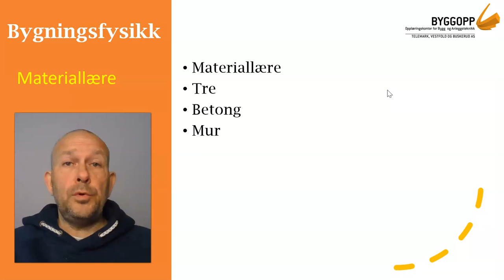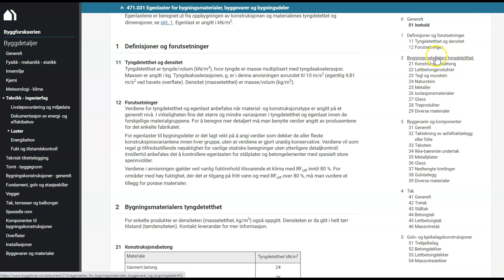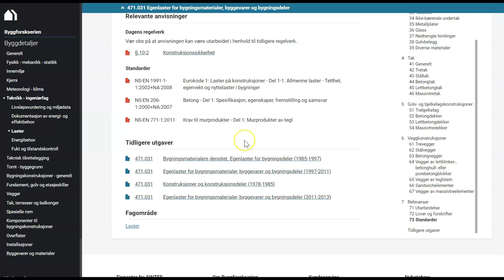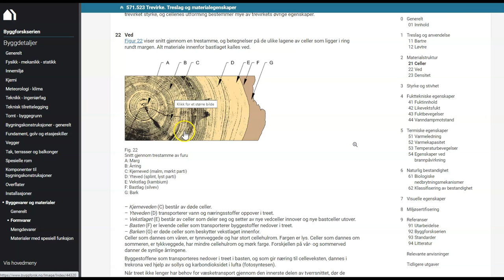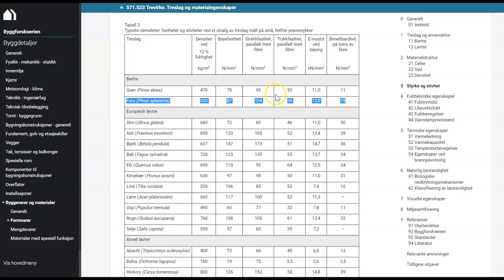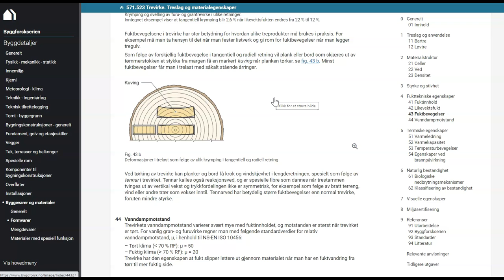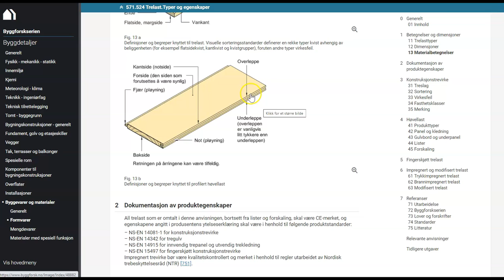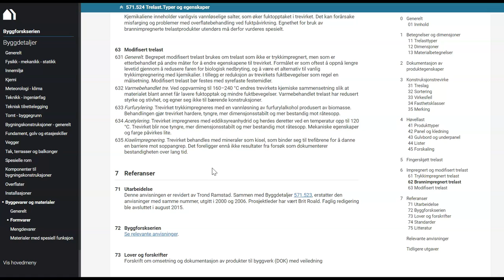02 Materialære del 1